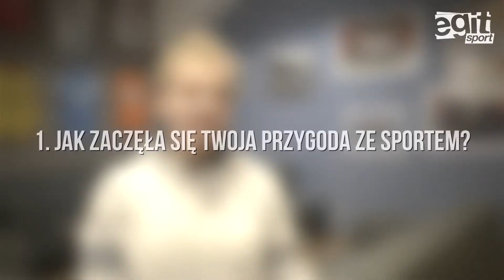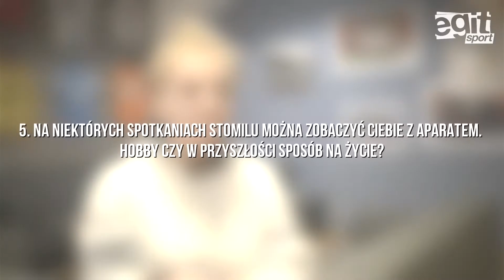"10 do 1": Daria Augustyniak ze Stomilu Olsztyn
Zapraszamy do obejrzenia wywiadu z serii "10 do 1". Tym razem Paweł Piekutowski rozmawiał z zawodniczką sekcji kobiet Stomilu Olsztyn - Darią Augustyniak.